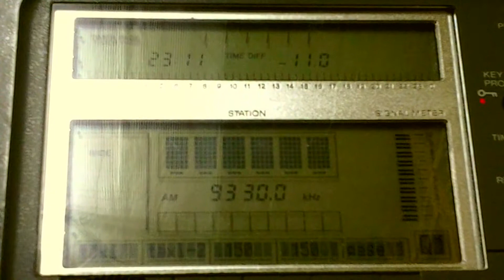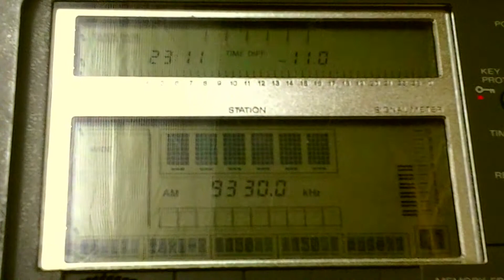WBCQ [MONTICELLO, 50 KW] — 9330 KHZ — [24 OCTOBER 2018 10:10 UTC]